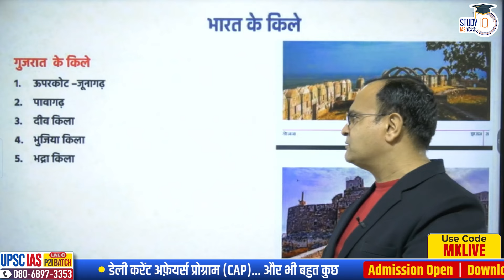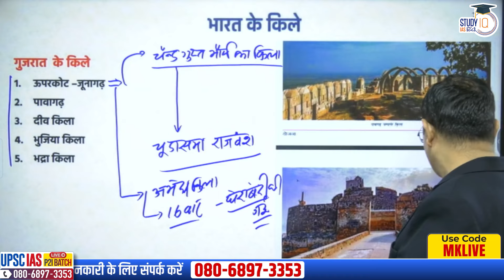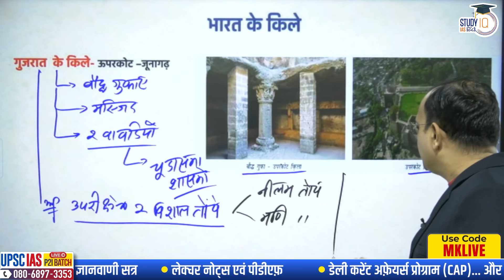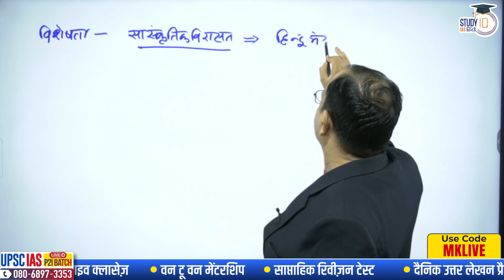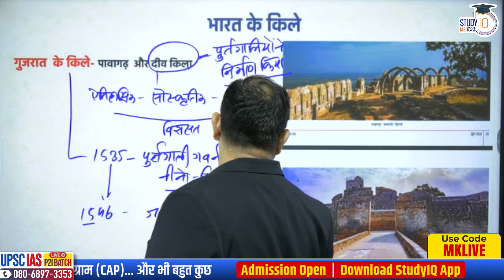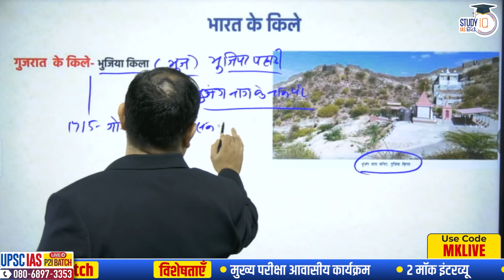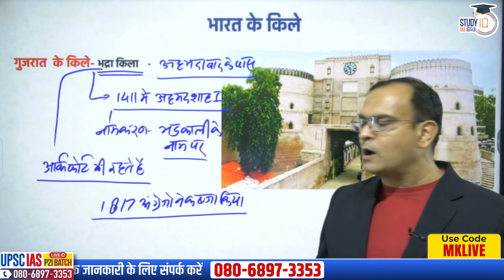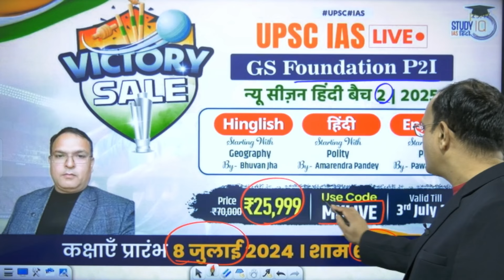Yojna Magazine | June | Forts of Gujarat l Manoj Kumar | StudyIQ IAS Hindi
UPSC IAS Live GS Foundation 2025 P2I New Season Hindi Batch 2

In this video  Manoj  sir will be discuss the complete analysis chapter wise of yojna and kurukshetra magazine and also discuss probable questions for UPSC CSE pre and mains exam.